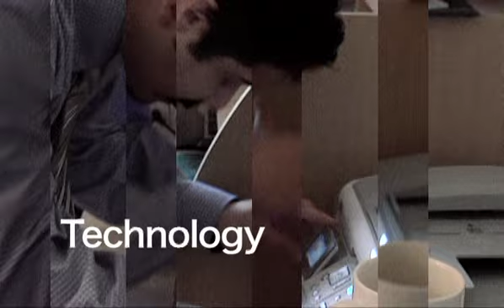Middlemen: Episode 2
Two men struggle to stay on top in the business world as they live and work together in one apartment.